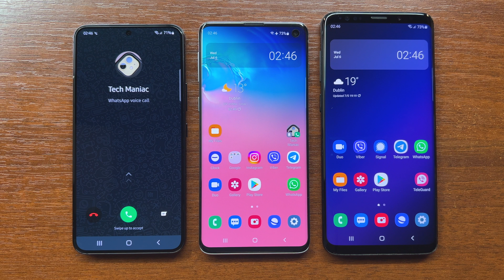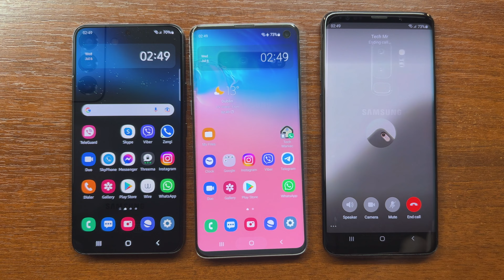Samsung S22 vs S10 vs S9 Plus WhatsApp, Viber & Signal Incoming Calls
Samsung Galaxy S22 vs Galaxy S10 vs Galaxy S9 Plus WhatsApp, Viber app and Signal Messenger incoming calls.

00:07 S22 WhatsApp Incoming Call
00:20 S10 Viber Incoming Call
00:31 S9 Plus Signal Incoming Call
00:44 Triple Call at the Same Time